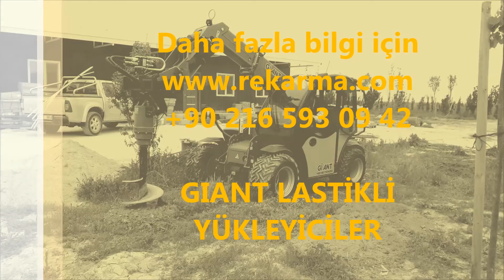Giant Tendo Burgu Delici Ataşmanıyla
Giant Tendo 4548 Telehandler ile Giant bünyesindeki tüm ataşmanları kullanabilirsiniz. 4,8 metreye uzayan bomuyla yüksek noktalara yükleme ve istifleme yapabilirsiniz. Giant Telehandler Kubota 45 beygir dizel motorlu, 4x4 yürüyüşlüdür.